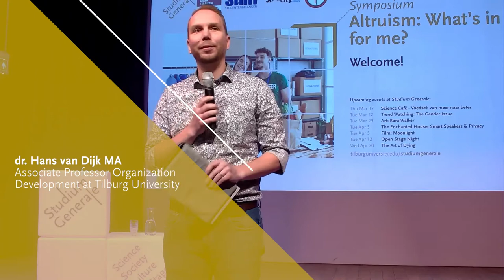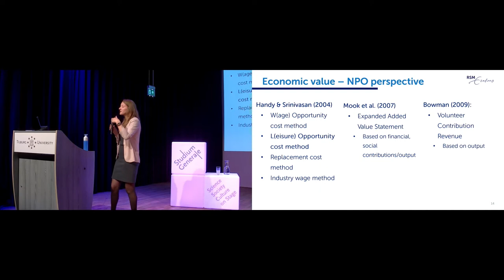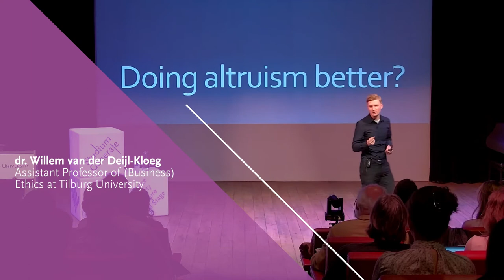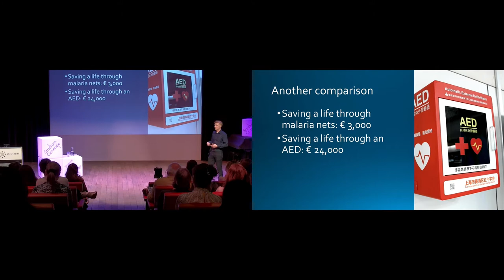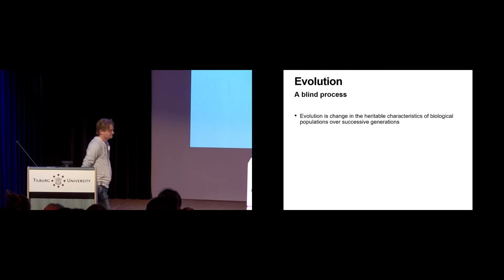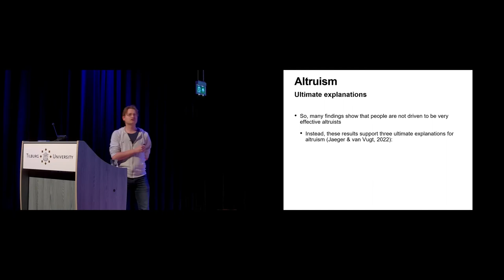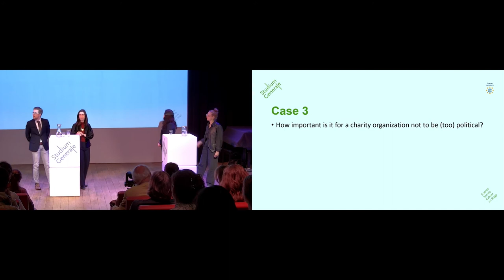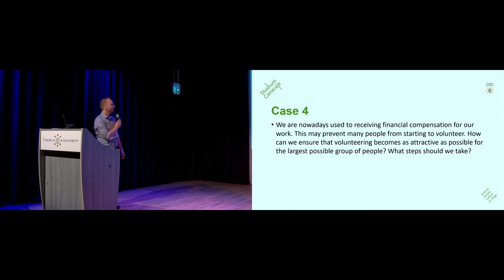Altruism: What’s in it for me? - Studium Generale - Tilburg University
Sacrificing some of your privileges for the benefit of others without expecting anything in return is what we call altruism and is often linked to volunteer work. What exactly motivates volunteers to work for free? To what extent is volunteering a selfless and altruistic act? Let’s find out during this symposium.

Speakers:
0:04:05 - Creating value through volunteering by Philine van Overbeeke (Management)

0:27:38 - Doing altruism better? by Willem van der Deijl-Kloeg (Philosophy)

0:51:07 - The psychology of altruism by Willem Sleegers (Psychology)

1:16:31 - Interactive discussion session with student organizations & audience

This symposium is organized by Studium Generale in cooperation with study associations Serve the City Tilburg, Rode Kruis Studentendesk Tilburg, Fractie SAM and Via Fidei.